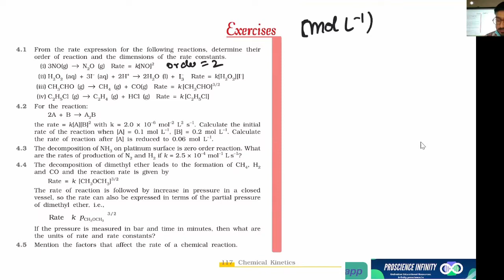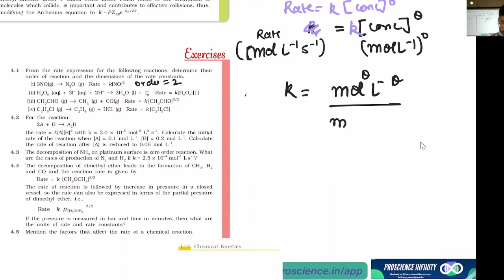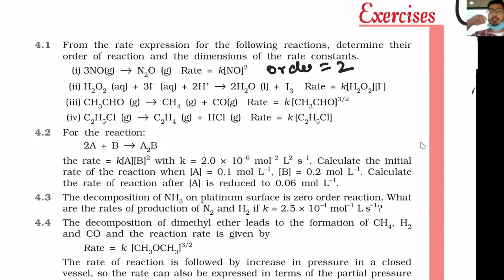From the rate expression for the following reactions, determine their order of reaction - class12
From the rate expression for the following reactions, determine their
order of reaction and the dimensions of the rate constants.(i) 3NO(g) → N2O (g) Rate = k[NO]2(ii) H2O2 (aq) + 3I–(aq) + 2H+ → 2H2O (l) + 3I Rate = k[H2O2][I-](iii) CH3CHO (g) → CH4 (g) + CO(g) Rate = k [CH3CHO]3/2(iv) C2H5Cl (g) → C2H4 (g) + HCl (g) Rate = k [C2H5Cl]